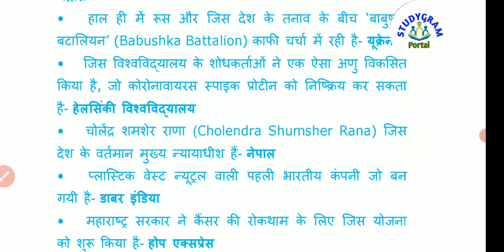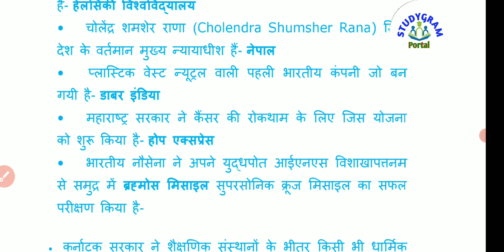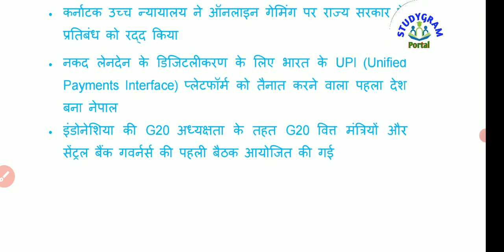19 FEBRUARY 22 CURRENT AFFAIRS IN HINDI। 19 फरवरी का करेंट अफेयर्स हिन्दी में । डेली करेंट अफेयर्स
19 FEBRUARY 22 CURRENT AFFAIRS IN HINDI, 19 फरवरी का करेंट अफेयर्स हिन्दी में, डेली करेंट अफेयर्स 19 February 2022, Daily Current Affairs I करंट अफेयर्स I Daily current affairs in Hindi I For All Exams I Current Affairs Quiz in Hindi, One Liner current affairs, Current affairs quiz, 18 February 2022 Current Affairs, Current Affairs Today, Today Current Affairs, current affairs daily, Current affairs with Gk GS, daily current affairs news, Today current affairs in hindi, Lekhpal, Upsssc, VDO, Railway, IBPS, TET, Super TET, Teacher, Police, SI Exam, Group D, BPSC, PCS, UPPCS, UPPSC, BPSC, UKPSC, Quiz, दोस्तों इस video में हमने Daily Current Affairs 1 Liner को अच्छे से Cover किया, जो की बहुत ही important है आप ये video देखने के बाद जाकर Quiz / test जरुर लगाए जिस से आप की बहुत अच्छी प्रेक्टीस हो जाएगी | Follow Daily Current Affairs Playlist StudyGram Portal provides latest and Best Daily Current Affairs for UPSC, IAS/PCS, BPSC, Group D, Banking, IBPS, SSC, Railway, UPPSC & all Govt Exams Click here to Subscribe to StudyGram Portal Channel click on the StudyGramPortal CurrentAffairs2022 DailyCurrentAffairs CurrentAffairsDaily CurrentAffairs CurrentAffairsToday Also watch… KARK REKHA MAKAR REKHA Tropic of cancer tricks… .. BPSC AGRICULTURAL OPTIONAL Question Paper… .. 1 liner Daily Current Affairs revision …... English Speaking and Word Meaning Daily current Affairs Thanks for watching. StudyGramPortal